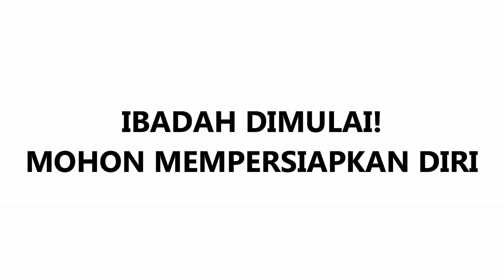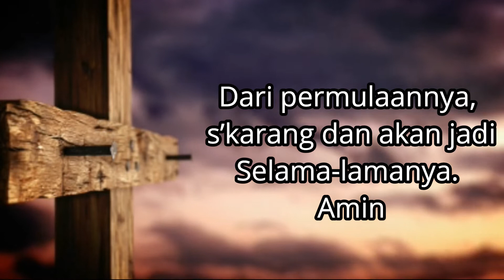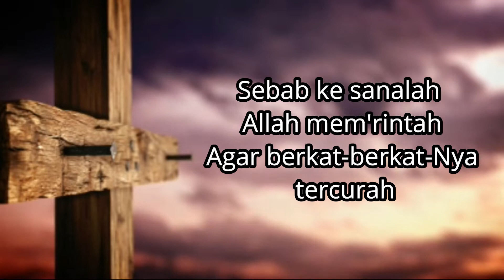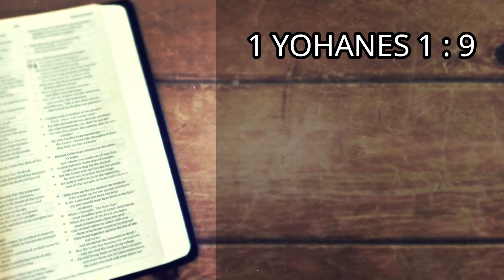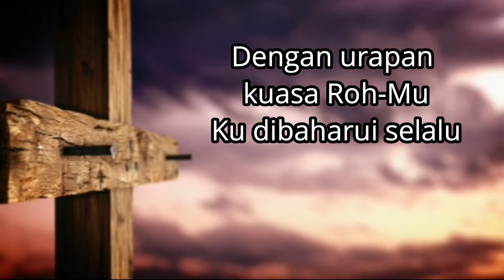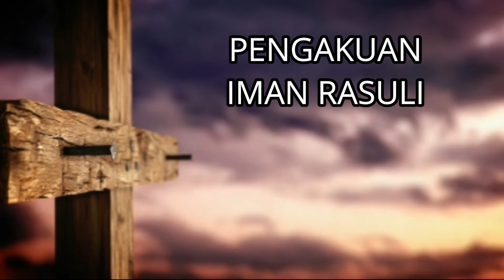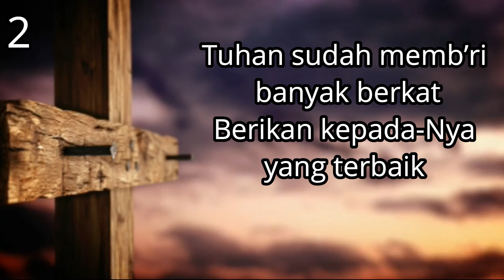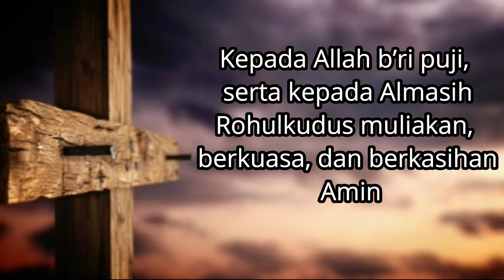IBADAH GEREJA KRISTUS GUNUNG PUTRI | MINGGU, 27 SEPTEMBER 2020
Ibadah Streaming Gereja Kristus Gunung Putri Minggu, 27 September 2020.
Tema : Mencukupkan Diri Agar Dapat Memberi
(Filipi 4 : 10 - 20)
Pelayan Firman : Pdt. Harry Christian Nugraha Raihin, S.Th.